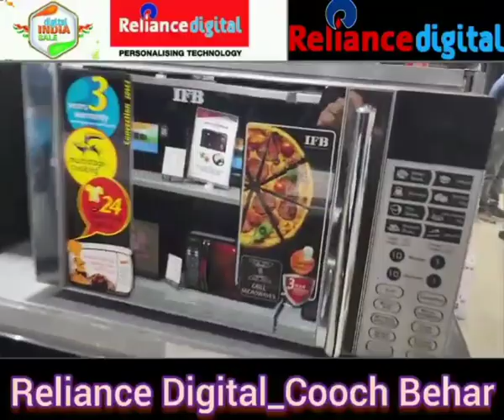Product Display At Reliance Digital Coochbehar !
offer 26th January
Reliance digital